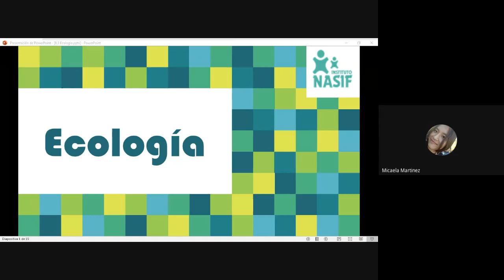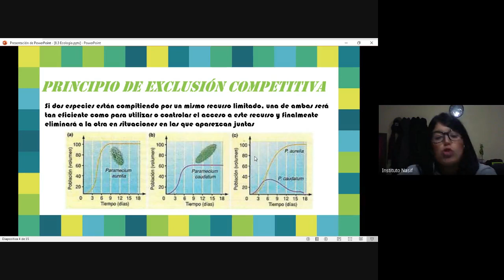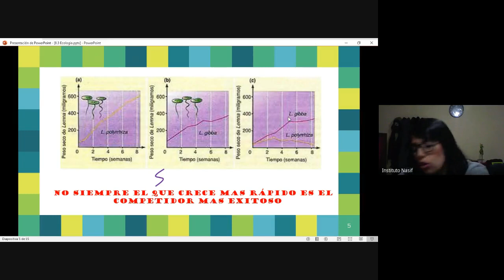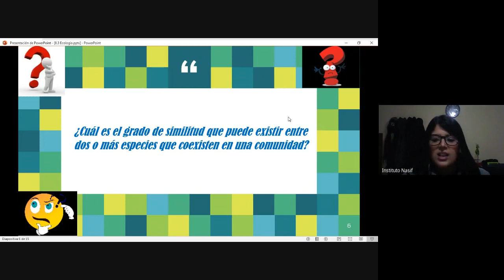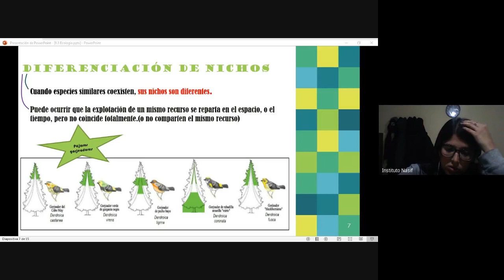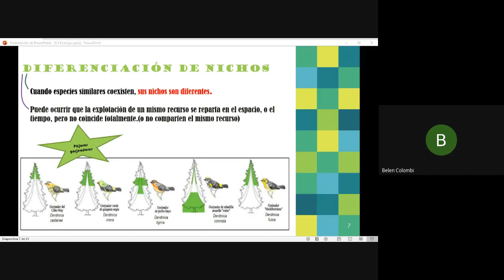UNIDAD 8: 3. Comunidades - TT2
CONTENIDOS CONCEPTUALES:
COMUNIDADES
           EFECTOS DE LA INTERACCIÓN ENTRE POBLACIONES EN LA COMUNIDAD
                   PRINCIPIO DE LA EXCLUSIÓN COMPETITIVA
                                Diferenciación de nichos
                                Historia evolutiva y los patrones de competencia:
                                  desplazamiento de caracteres
                                Nicho real y fundamental
                                Ensayo: Dinámica de parches. ¿Competencia y
                                  depredación conducen siempre a un mismo resultado?
                    DEPREDACIÓN Y DIVERSIDAD DE ESPECIES
            COMUNIDAD EN EL TIEMPO
                     EQUILIBRIO EN LAS COMUNIDADES
                     DISTURBIOS Y CATÁSTROFES